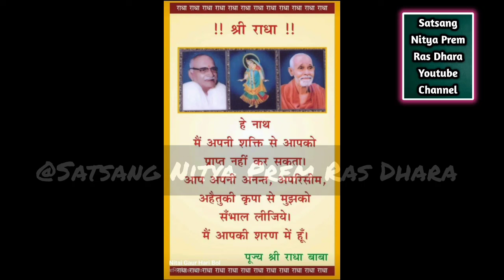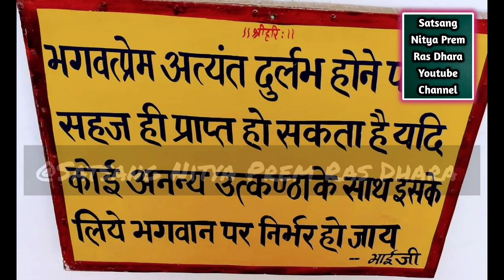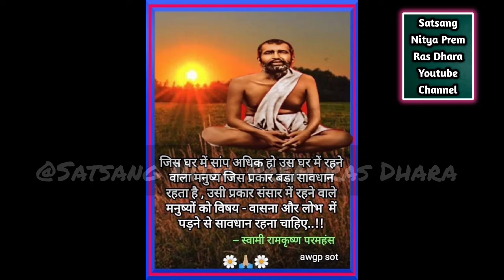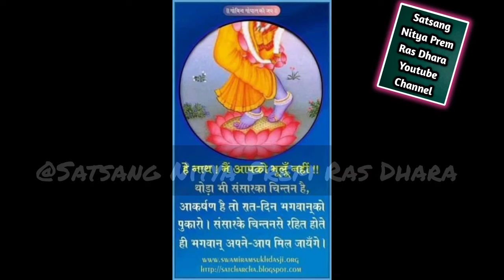नाम महिमा की कुछ खास बातें